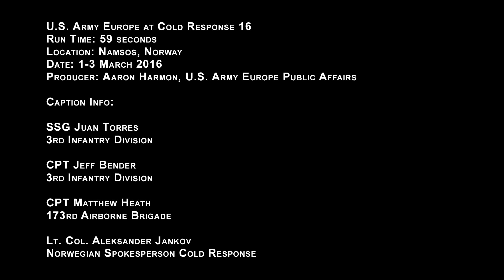U.S. Soldiers Wrapping Up Cold Response 2016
Company D, 2nd Battalion, 503rd Infantry Regiment, 173rd Airborne Brigade, from Vicenza, Italy, and 2nd Bn., 7th Inf. Regt., 1st Armored Bde. Combat Team, 3rd Inf. Division, from Fort Stewart, Georgia at Cold Response 16.

Video by Aaron Harmon